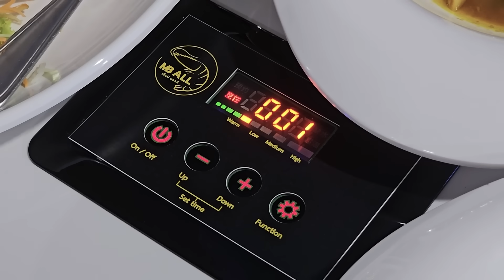เปิดพิกัดซีฟู้ดเป็น เด็ดสุด มีที่เดียวในเมืองไทย - [แดนเนรมิต]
รีวิวแรก ! ร้านเด็ดป้ายแดงภูเก็ต ที่ยกทั้งทะเลอันดามันมารวมไว้เป็นอาณาจักร กับการกินซีฟู้ดรูปแบบใหม่ที่ไม่เหมือนใคร ที่เดียวในไทย !

Line : @danneramit.work